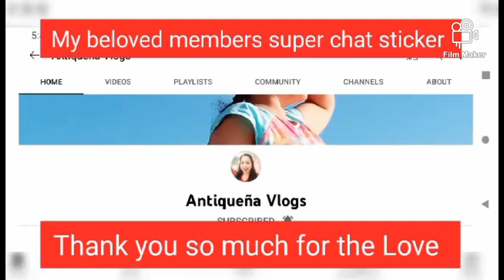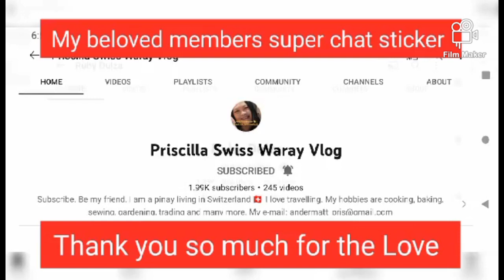midnight |DINNER DATE |SARDINA RESTAURANT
HALLO EVERYONE  SA VEDIO NA ITO AY MAG DINNER DATE TAYO SA SARDINA FISH RESTAURANT, SAMAHAN NYO PO KAMI...SALAMAT SA INYONG SUPPORT..GOD BLESS